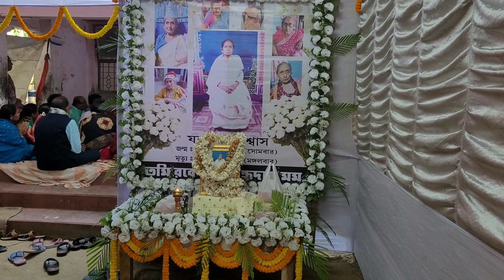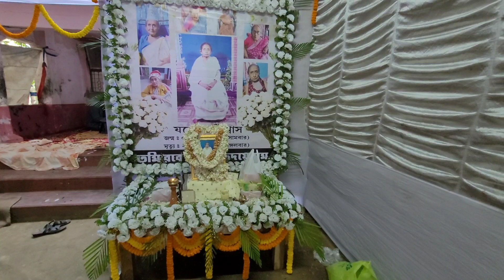আজকের দিনে আমাদের খুব মন খারাপ 😭😭।। শ্রাদ্ধ বাড়ির ব্লগ ।।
আজকের দিনে আমাদের খুব মন খারাপ 😭😭ll
শ্রাদ্ধ বাড়ির ব্লগ ।।